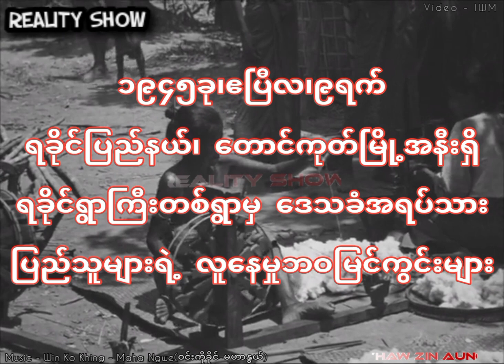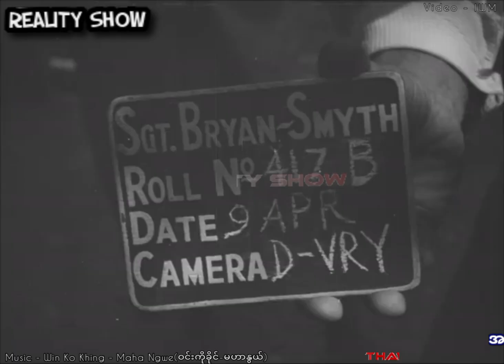1945 Village life around Taungup at Arakan in Burma ၁၉၄၅ တောင်ကုတ်အနီးကျေးရွာမှအရပ်သားပြည်သူများ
1945 VILLAGE LIFE AROUND TAUNGUP AT ARAKAN IN BURMA ၁၉၄၅ရခိုင်ပြည်နယ်တောင်ကုတ်မြို့အနီးရှိကျေးရွာမှအရပ်သားပြည်သူများ

1945 Village life around Taungup at Arakan in Burma

From April,09,1945.Scenes of Civilian life in a large village in the Arakan region of Burma, five miles from Kindaunggyi, on the banks of the Tanlwe Chaung (river).

Arakan woman spinning local cotton on a wheel. Raw cotton is fed through a small mangle-like machine. A young Arakan woman working on a loom. A man works a rice grinder to dehusk rice. A woman sifts the ground rice to separate the grains from the husks. A young Arakan girl holding the cameraman's slate numberboard but not actually showing it to the camera. Portrait of the girl with close-up of her hairstyle, apparently denoting her virginity. Two Buddhist monk(pongyi) or priests in their robes with close-ups. A village street. A group of children by a wide chaung. A man with a machete splices bamboo. View of the Tanlwe Chaung. Group of children with an (apparently American) military observer. An old woman interlaces palm fronds for the walls of a hut. A group of villagers, and a group of young children. A toddler, who appears to be holding the lid of a film can, crying. A bullock drives a mill grinding oil from sesame seeds. A number of young children sit on the radial arm of the mill, as if it were a carousel, as it rotates. Smiling Arakan children swimming in the chaung.